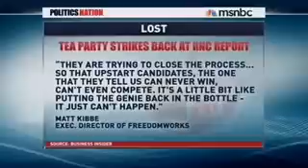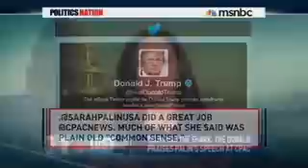Angela Rye Talks GOP Civil War w Rev. Al Sharpton